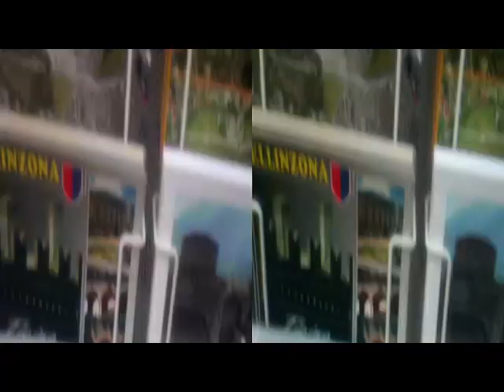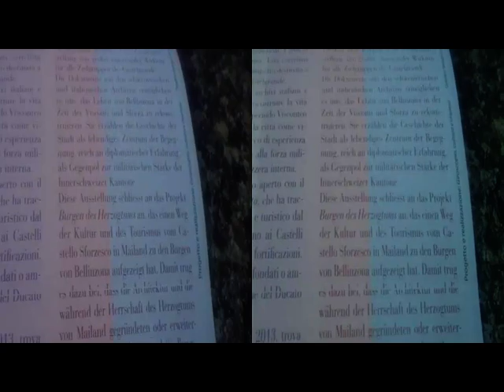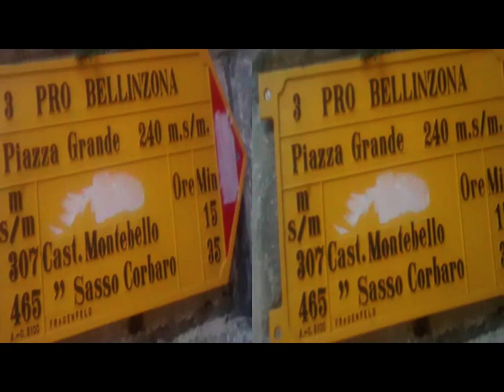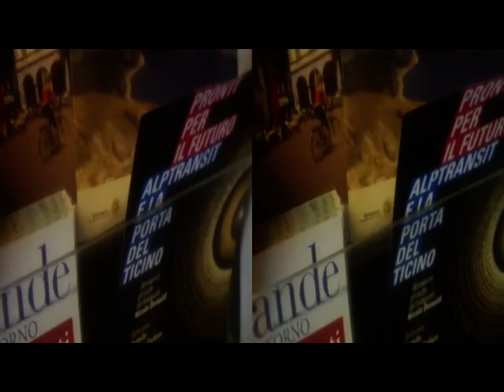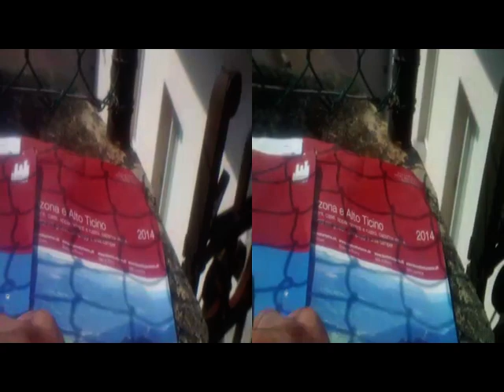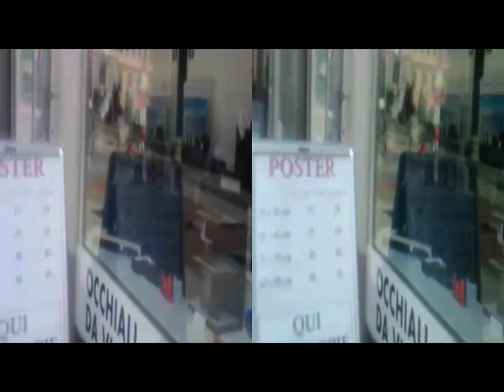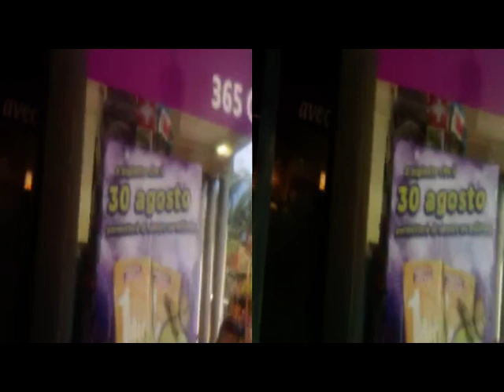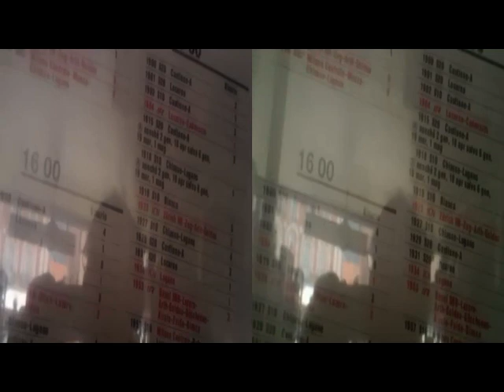yt3d 3D Anaglyph BELLINZONA CH Castles.. wandering..[by Sergio Conegliano]